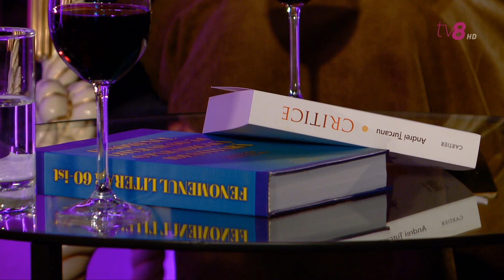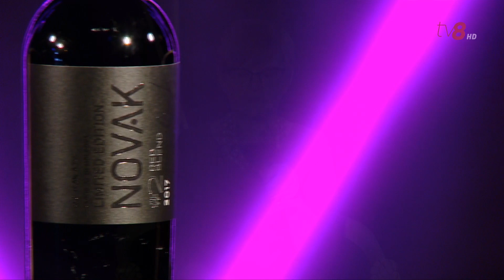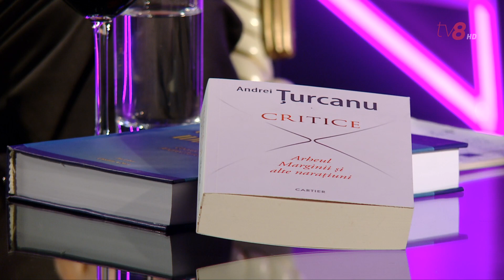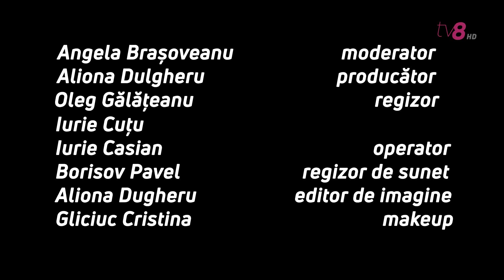Egoist cu Angela Brașoveanu și Andrei Țurcanu, critic literar, politician / 09.02.20 /